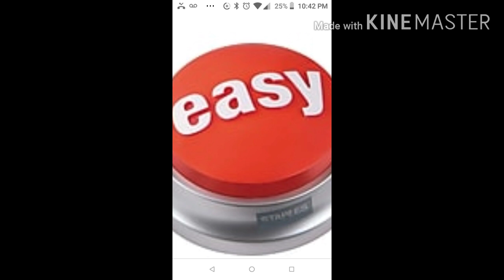Easy freestyle#271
Milwaukee